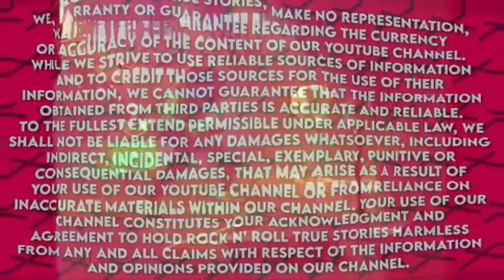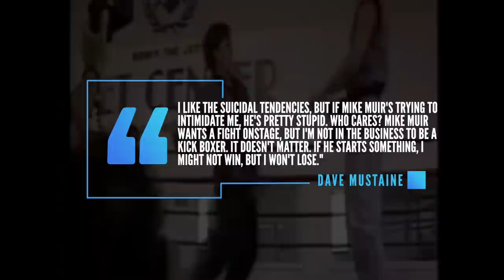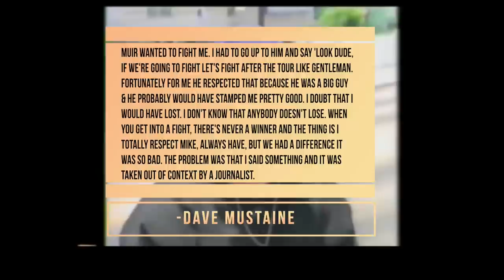Megadeth Suicidal Tendencies Feud Mike Muir vs Dave Mustaine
Megadeth Suicidal Tendencies Feud during clash of the titans tour